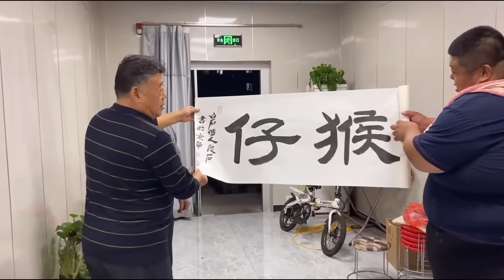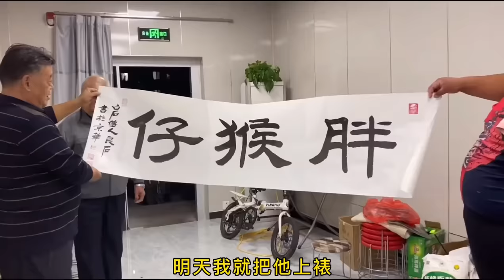罕见的30斤大草鱼，猴哥请美女粉丝来家里吃饭，加五花肉炖一锅老香了！【胖猴仔】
请放心，这个视频专注于美食的制作过程，所有食材的获得方式都符合道德和法律规定。 罕见的30斤大草鱼，猴哥请美女粉丝来家里吃饭，加五花肉炖一锅老香了！

猴哥强烈推荐👇👇👇
感谢大家的支持，想要加入猴仔队的小伙伴们，赶紧点击下方👇👇👇链接：